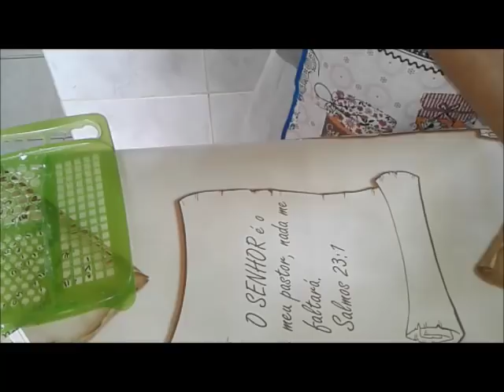SABONETE LÍQUIDO PARA BEBÊ(ADÉLIA)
1 SABONETE POM POM
1 LITRO DE ÁGUA PARA DISSOLVER O SABONETE
1,5 DE ÁGUA
ÓLEO DE AMÊNDOAS
GLICERINA